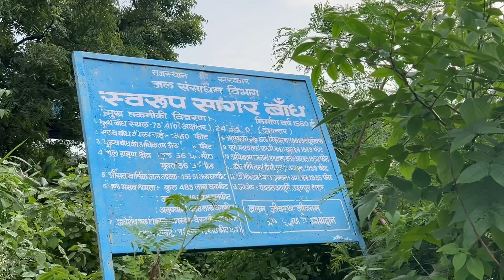उदयपुर मानसून में राजस्थान का स्वर्ग | Udaipur Me Ghumne Ki Jagah | Top 9 Tourist Place With Guide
उदयपुर मानसून में राजस्थान का स्वर्ग | Udaipur Me Ghumne Ki Jagah | Top 9 Tourist Place With Guide | vlog 280

Your Query:-
Udaipur Me Ghumne Ki Jagah |
Top 9 Tourist Place With Guide |
Udaipur Tourism
Place to visit in Udaipur Rajasthan
fatehsagar lake
swaroop sagar
ayad river udaipur
rayata hills Udaipur |
alsigarh |
chandni village udaipur |
banas river udaipur |
bageri ka naka |
amarchandiya talab |
udaipurme ghumne ki jagah
ghumne ki jagha

Timing in minutes
00:00 to 00:23  intro
00:24 to 00: 1:40 fatehsagar lake
1:41 to 2:11  swaroop sagar
2:12 to 2:42 ayad river
2:43 to 4:24 rayata hills
4:25 to 5:32 alsigarh udaipur
5:33 to 5:53 chandni village udaipur
5:54 to 6:25 banas river
6:26 to 6:49 bageri ka naka
6:50 to7:28 amarchandiya talab Udaipur

Jyanshu sharma vlogs